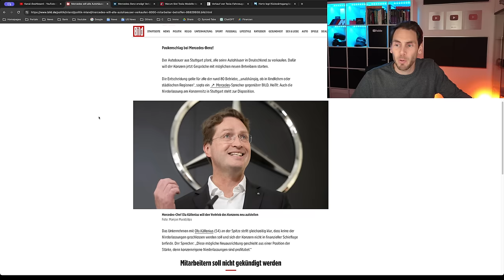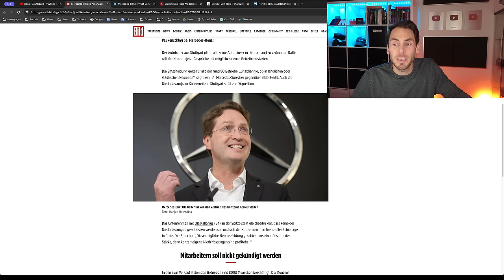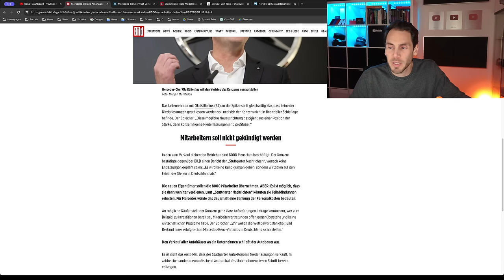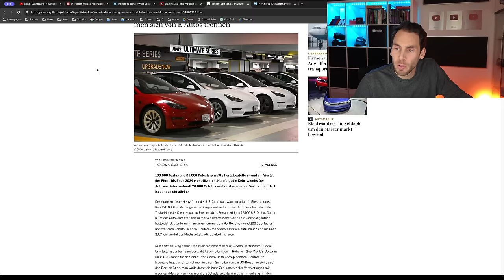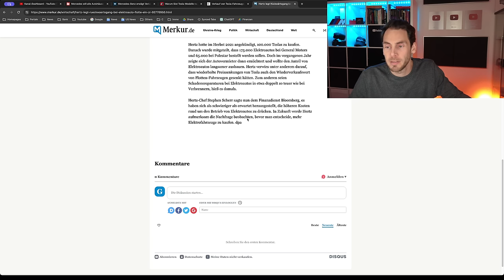💥EIL: Mercedes VERKAUFT ALLE Autohäuser💥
Autobauer Mercedes trennt sich von ALLEN Autohäusern, betroffen davon sind 8.000 Mitarbeiter!